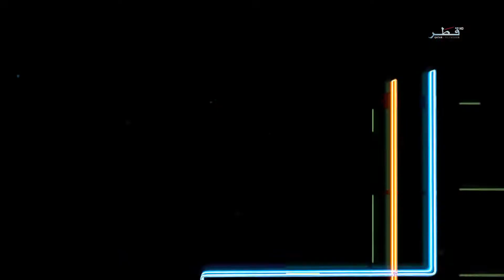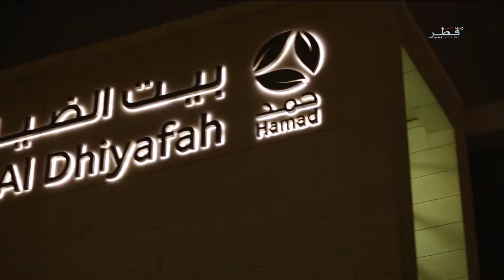حياتنا في رمضان - الحلقة 14 - الأربعاء 30/05/2018